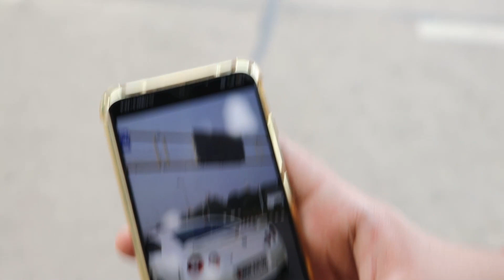Full Tuned Super Retro Mustang Loud Acceleration | Supercars in India 2021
My action camera
My DSLR